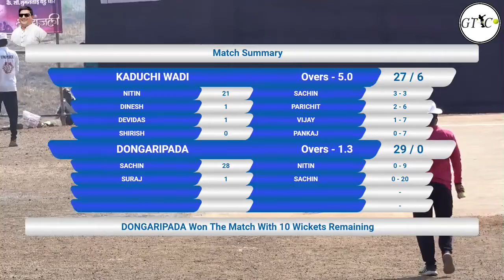DONGARIPADA VS KADUCHI WADI MATCH AT KASARA PREMIER LEAGUE 2021